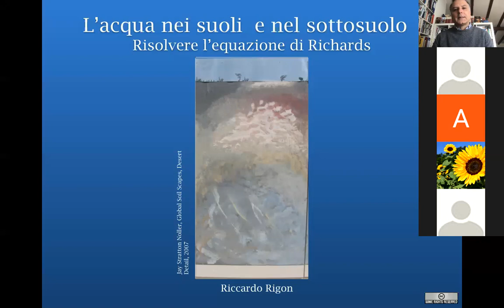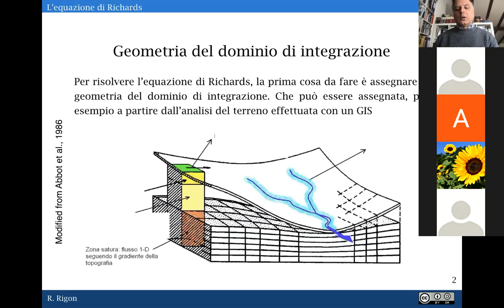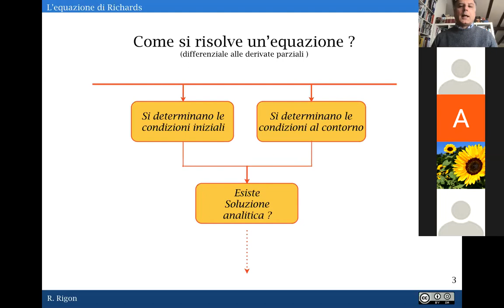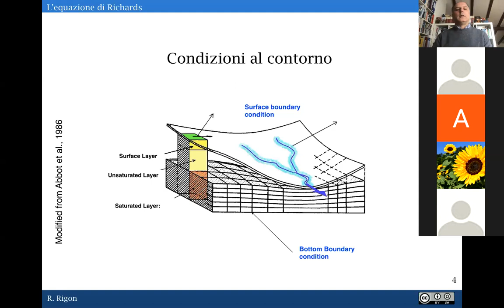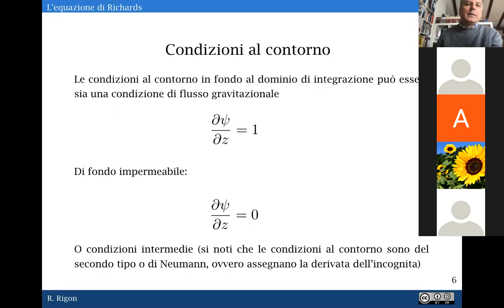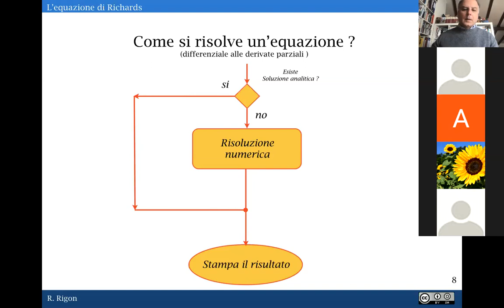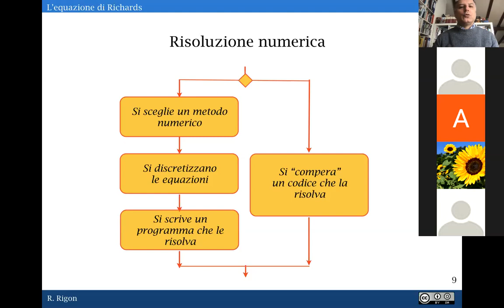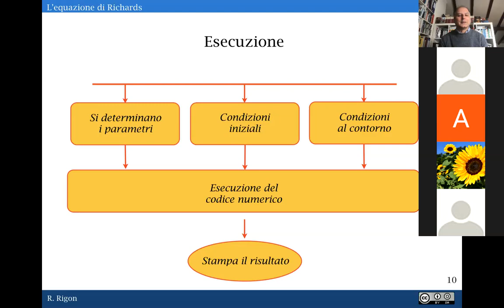Risolvere Le Equazioni Di Richards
Non basta scrivere le equazioni! Bisogna risolverle. Questo video racconta dei vari passaggi che devono essere compiuti per risolverle.